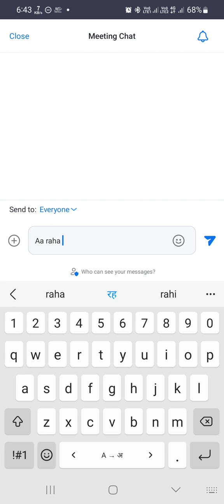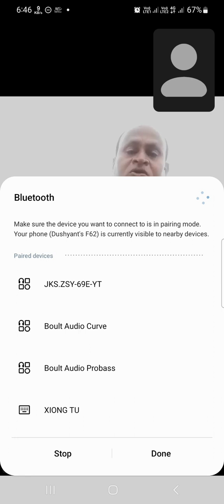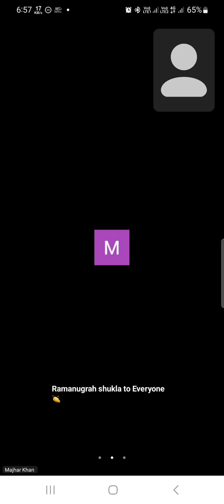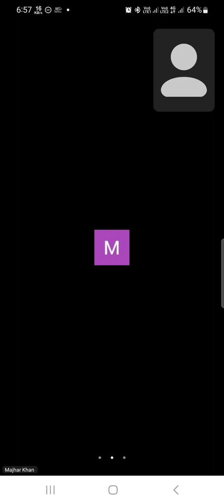Follow Up Karna Kitna Jaruri Hota Hai? MLM Mastery Training By Bhagwati Sahu Sir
कैसा रहेगा यदि यह बिजनेस करने का मौका आपको मिले तो

multilevel Marketing kya?
dmpl kya hai?
dmpl me kya hota hai?
dmpl hi kyo karna hai?
mlm mastery training kya hai?
morning Training
8 bje ka morning training
dmpl ka 8 bje ka morning session
network Marketing with dks
dushyant kumar sahu
dushyant kumar
kya dmpl network Marketing hai?
student ke liye online job
house wife ke liye ghar baithe job
online business kaise kare?
online business platform kya hai?
student ke liye online business kya hai?
worl from home business
mlm business
network Marketing business
businessman ke liye online job
shopkeeper ke liye online business kaun sa hai?
dukandar ke liye work from home business kya hai?
kya government job wale dmpl kar sakte hai?
network Marketing job
network Marketing ka bhavishy kya hai?
network Marketing me log asafal kyo hote hai?

अपने बिजनैस को बड़ा कैसे करें?